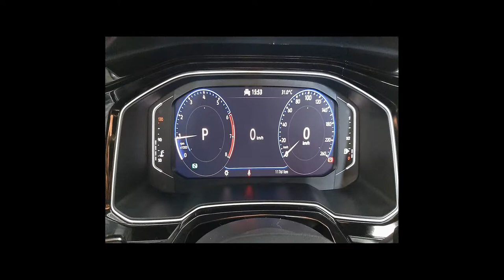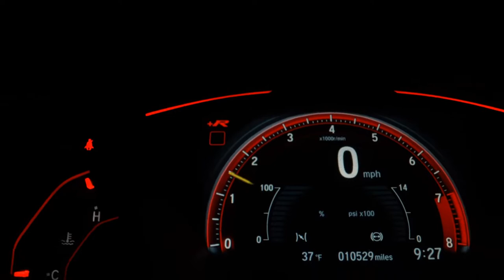VOLKSWAGEN NIVUS - 2021 - Franca/SP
PNEUS ORIGINAIS DA LINHA BRIDGESTONE, STEP SEM USO, CARRO DE NAO FUMANTE, MANUAL, RODAS DE LIGA LEVE, CAMERA DE RE, SENSORES DE ESTACIONAMENTO DIANTEIRO E TRASEIRO, SETA NOS RETROVISORES, MULTIMIDIA ORIGINAL COM ENTRADA USB. FINANCIAMOS EM ATE 48 MESES COM AS MELHORES TAXAS DO MERCADO. NOSSA LOJA FICA LOCALIZADA NA AVENIDA DOUTOR HELIO PALERMO 2727 FRANCA-SP PROXIMO AO CITY POSTO. VENHAM CONFERIR

Veículo: VOLKSWAGEN / NIVUS 1.0 200 TSI HIGHLINE
Ano: 2020/2021
Combustível: FLEX
Portas: 4 PORTAS
Câmbio: Automático
Cor: CINZA
KM: 11.800

✅ Air Bag
✅ Alarme
✅ Ar Condicionado
✅ Ar Quente
✅ Desembaçador Traseiro
✅ Direção Hidráulica
✅ Encosto de Cabeça Traseiro
✅ Freio ABS
✅ GPS
✅ Rádio
✅ Rádio e MP3
✅ Retrovisor Fotocrômico
✅ Retrovisores Elétricos
✅ Travas Elétricas
✅ Vidros Elétricos
✅ Volante com Regulagem de Altura
✅ Limpador Traseiro
✅ Air Bag Lateral
✅ Kit Multimídia
✅ Trio Elétrico
✅ Piloto Automático
✅ Farol de Neblina
✅ Entrada USB
✅ Aerofólio
✅ Bluetooth
✅ Porta Copos
✅ Direção Elétrica
✅ Câmbio no Volante (Borboleta)
✅ Ar Digital
✅ Abertura Porta Malas por Controle Remoto
✅ Android Auto
✅ Apple CarPlay
✅ Sistema ISOFIX
✅ Start-Stop
✅ Assist. de Partida em Rampa
✅ Bancos Esportivos
✅ Console Central
✅ Rádio USB
✅ Retrovisor Retrátil
✅ Som Original